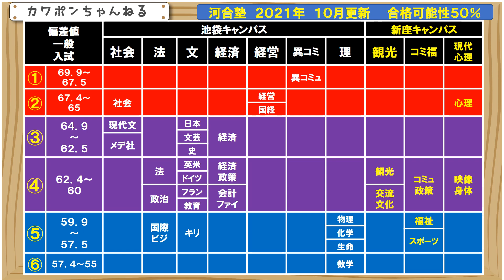立教大学 偏差値 ボーダー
立教大学の偏差値